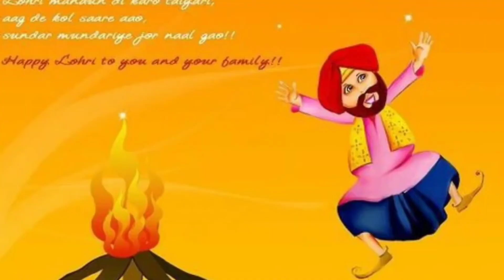Lohri festival | Why do we celebrate Lohri | Why Lohri is celebrated | Lohri in Sikhism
Why Lohri is celebrated in Hindi